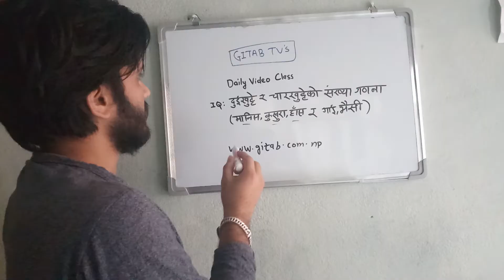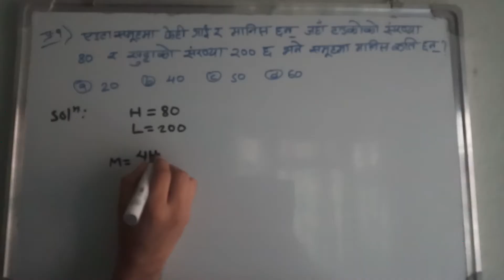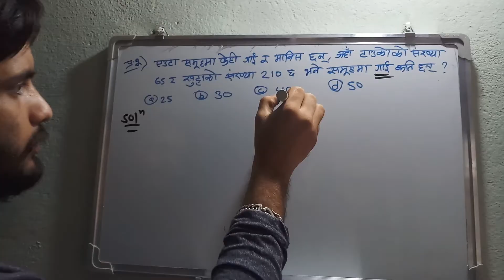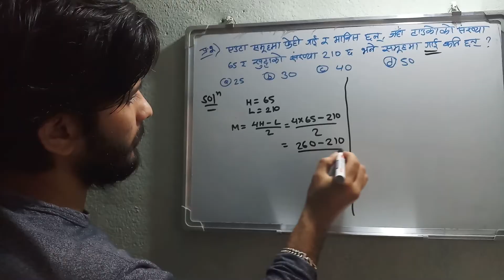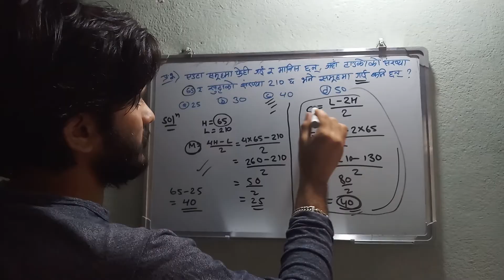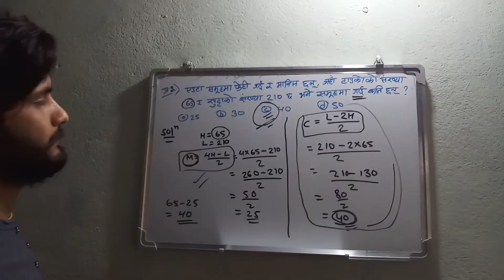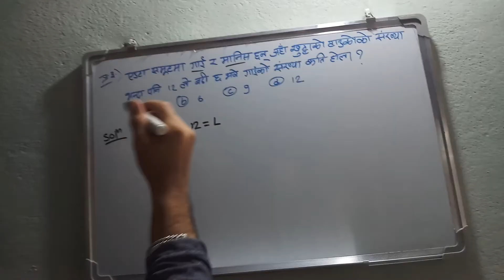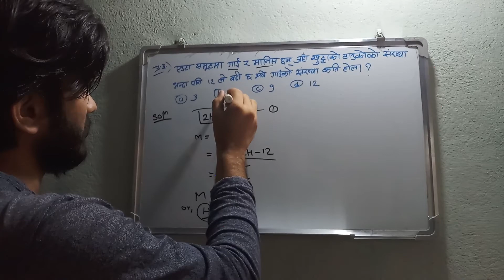I.Q. दुइ खुट्टे र चार खुट्टेको गणना | Number of Legs and Head Questions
I.Q./Math Problems: दुइ खुट्टे र चार खुट्टे प्राणिहरुको समूहबाट उनीहरुको छुट्टाछुट्टै संख्या पत्ता लगाउने तरिका । यस्तो खालको प्रश्न लोकसेवामा बारम्बार सोध्ने गरिन्छ ।
Number of Legs and Head Questions For Loksewa, Bank and Corporation.
तपाइँका कुनै प्रश्न भएमा हाम्रो कमेन्ट बक्समा कमेन्ट गर्नुहोला
नोट: प्रश्न ३ मा "खुट्टाको संख्या टाउकोको संख्याको दोब्बर भन्दा १२ ले बढी छ" हुनुपर्नेमा "दोब्बर" भन्ने शब्द लेखाईमा छुटेछ, तर प्रश्न पढ्दै गर्दा मैले "दोब्बर" भनेको छु, त्यसलाई मिलाएर बुझ्नुहोला ।